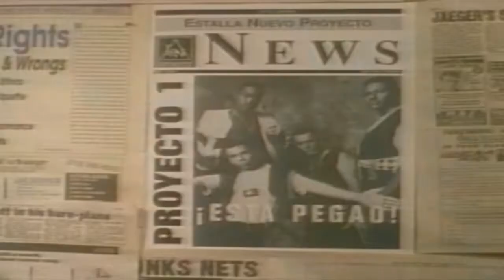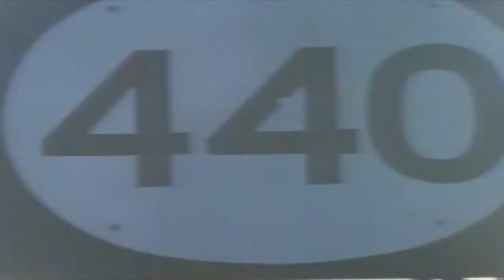Proyecto Uno - Esta pegao 1996 - DVJ RLM AUDIO EDIT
Fue el primer grupo en dedicarse de lleno a fusionar merengue y hip-hop, aunque ya en los ochenta la orquesta de Wilfrido Vargas había hecho merengue-rap. Después de ellos salieron otras agrupaciones de características similares como sus compatriotas Sandy y Papo, el grupo Fulanito, Ilegales y Zona 7.

El grupo fue fundado en el 1989 por Nelson Zapata. Sus primeros integrantes fueron: Nelson Zapata & Ricky Echevarría. Sus primeros productores fueron Nelson Zapata y Pavel de Jesús y el primer mánager Porfirio "Popi" Pina. Los actuales integrantes son Nelson Zapata, Kid G y Paolo Tondo. Uno de sus mayores éxitos fue con el tema "El tiburón" en la década de los 90. Otros éxitos fueron 25 Horas, Latinos, Está pega'o, Another Night y muchos más.

Se han proyectado en países como España, Puerto Rico, Chile, Argentina, República Dominicana, Colombia, Venezuela, México, Perú, Ecuador y Costa Rica, llegando a presentarse en Japón, Australia, Tailandia, Jerusalem y Palestina